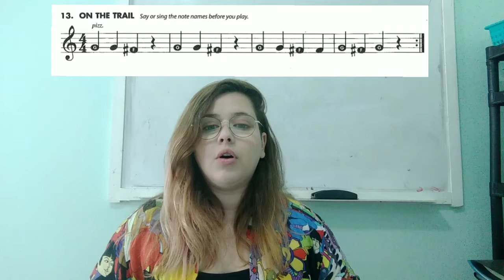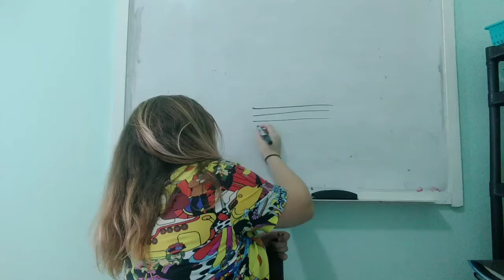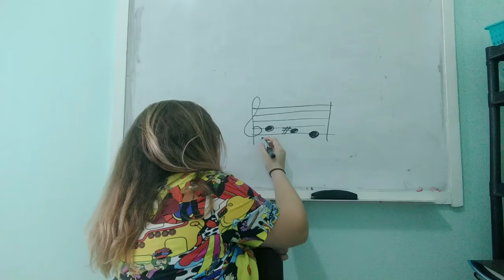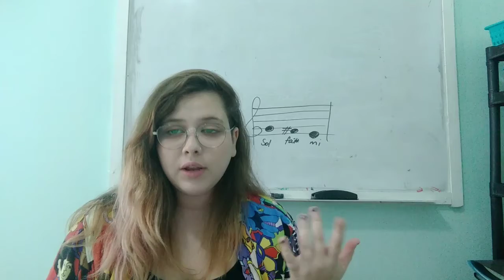Aula 8 - Violino e Viola (VIVI) - Rafaela Amorim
Exercícios 13, 14 e 15 do livro